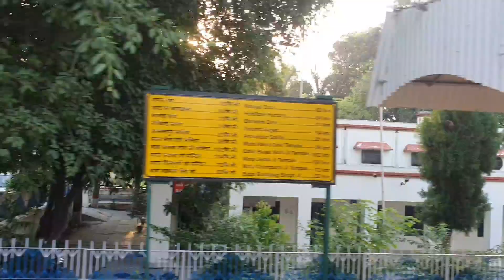sirhind to mata chintpurni train travel route 😍